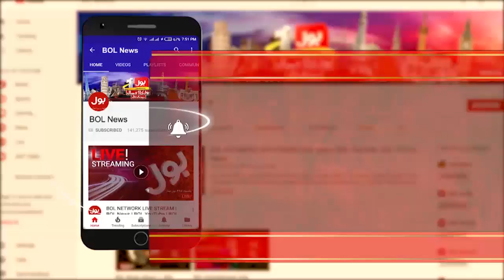Benefits of Fazal ur Rehman dharna? | Aj Ki Taaza Khabar with Sumaiya Rizwan | BOL News